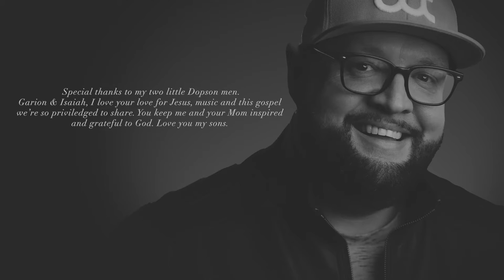Patrick Dopson MAKE IT ALRIGHT Challenge- Dopson Boys OFFICIAL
My sons take on MakeItAlright